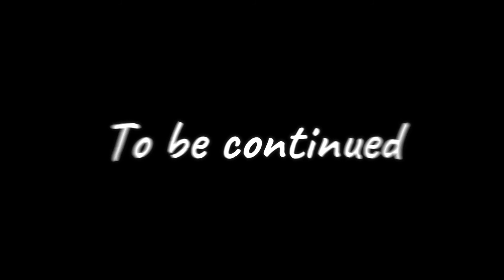[3/4] Hiếu's at Hanoi | 28-30 Dec 2017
Hiếu ra Hà Nội, ăn thử bún chả Obama, cà phê trứng (chỉ có phần trứng), thăm nhà thờ Lớn (nhà Thờ Chính Tòa Thánh Giuse), cầu Thê Húc và các khu vực xung quanh hồ Hoàn Kiếm trước khi bắt taxi ra sân bay Nội Bài về Sài Gòn.

Hieu went to Hanoi, tried bun cha Obama, egg coffee (the egg topping only), visited St Joseph's cathedral, The Huc bridge and the areas around Hoan Kiem lake before catching a taxi to Noi Bai domestic terminal heading back to Saigon.